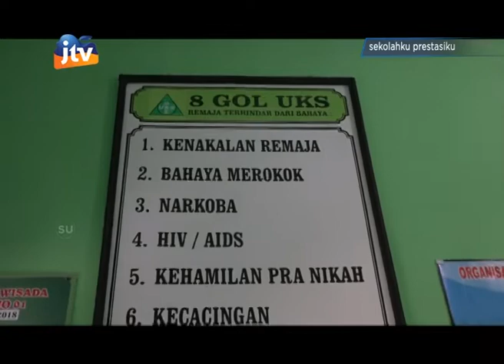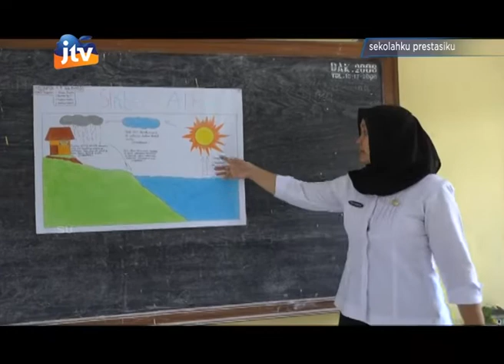SDN SUKOREJO 1 SEG 2 KEC. SUTOJAYAN KAB. BLITAR